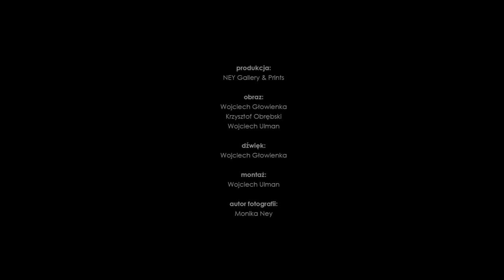Drukarnia fotograficzna Ney Prints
Ney Gallery & Prints
ul. Spokojna 5
Warszawa, Wola

Produkcja: Ney Gallery&Prints
Obraz: Wojciech Głowienka, Krzysztof Obrębski, Wojciech Ulman
Dźwięk: Wojciech Głowienka
Montaż: Wojciech Ulman, Filip Cieplechowicz
Autor fotografii: Monika Ney
Model: Dźmitry Vinsent Papko